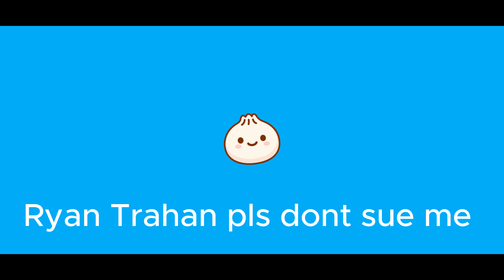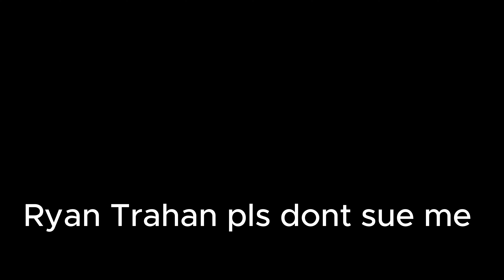In Da Pit day 1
Hello. This is a new series where I post me in the pit every day until 500 subs. Along with this I will also have to where a different skin in each video. This video I will be wearing the Prowler Skin from Chapter 3 Season 2.